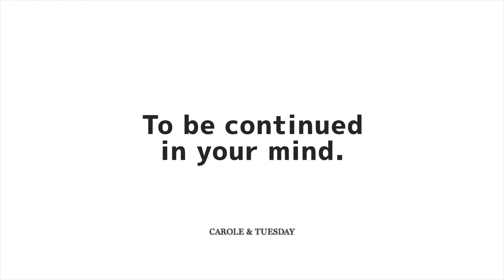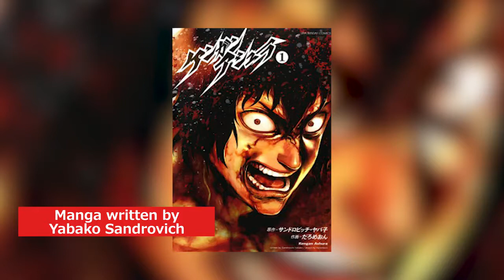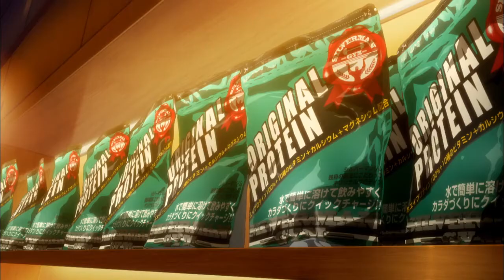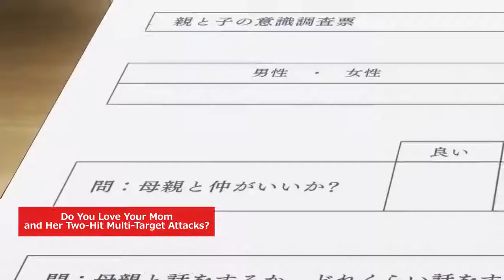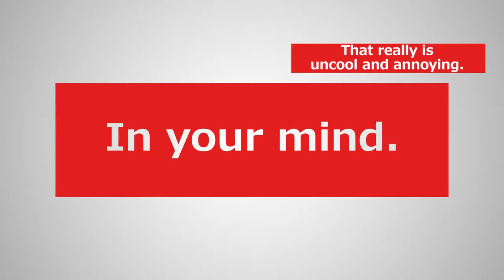Summer 2019 Anime Review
Don't be a DUMBBELL, whether now or by next TUESDAY, join SiGNUM and me as I review the summer anime I originally previewed.  Also, if you LOVE YOUR MOM get her something nice like a... FRUITS BASKET?  Really stretched it getting some of these titles in...

How Many Kilograms are the Dumbbells You Lift?
Do You Love Your Mom and Her Two-Hit Multi-Target Attacks?